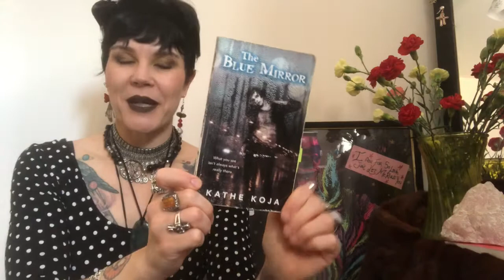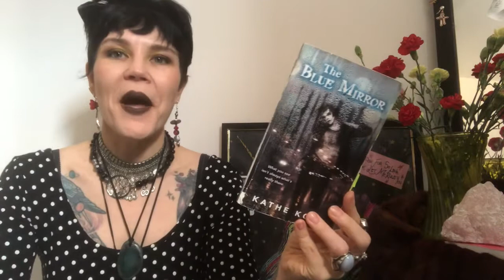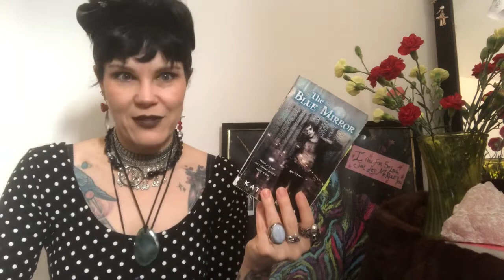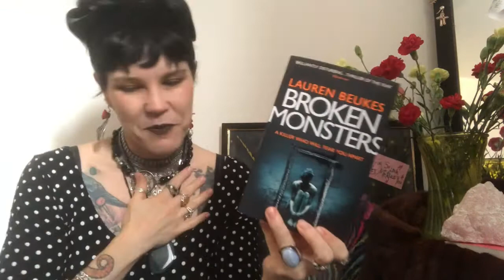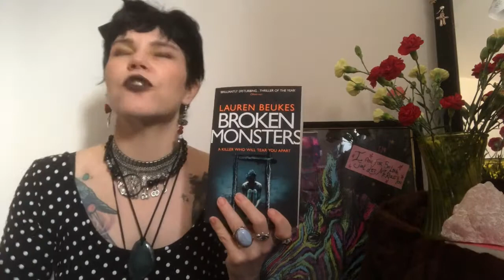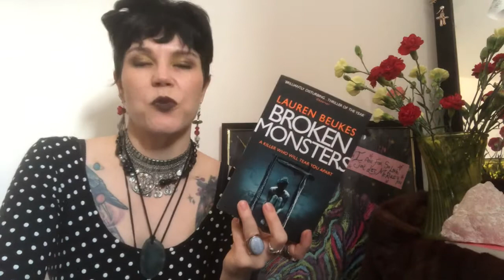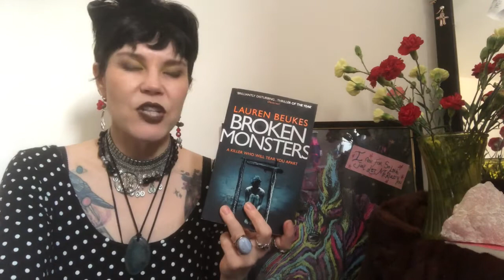4 Book Review | Kathe Koka & thriller horrors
A talk about a new favourite author Kathe Koja and her books Skin and The Blue Mirror as well as Broken Monsters by Lauren Beukes and A head full of ghosts by Paul Tremblay 😀